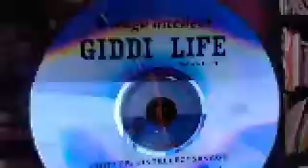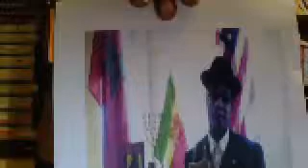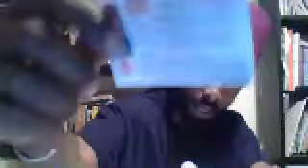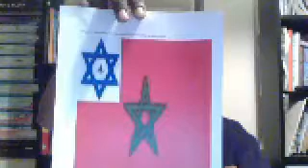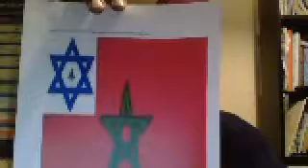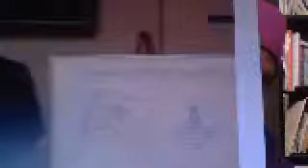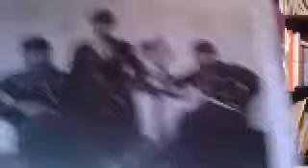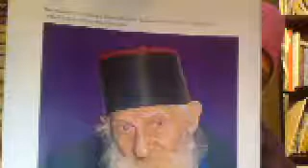Canaanland Moors Moorish Hebrew Isrealites